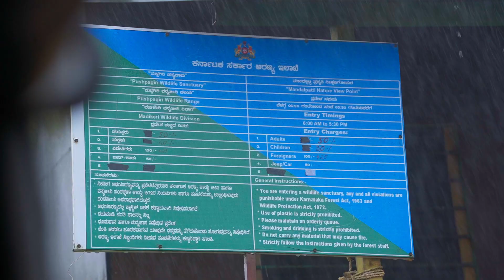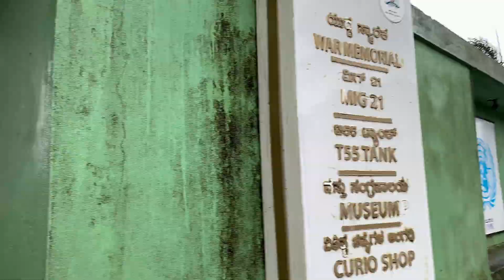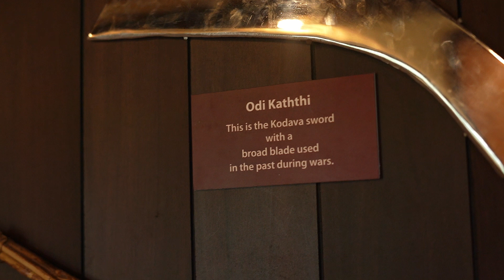WORK FROM COORG | Part 2 | Mandalpatti view point , General Thimmaiah Memorial | Coorg jeep safari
Hey, everyone! In today's video,  we embarked on a journey to explore the breathtaking Mandalpatti viewpoint in Coorg, reveling in the panoramic vistas and natural beauty that this renowned spot offers. Additionally, we delved into the rich history and significance of the General Thimayya Memorial, an iconic landmark in Coorg, discovering the fascinating stories and honoring the legacy associated with this memorial site.